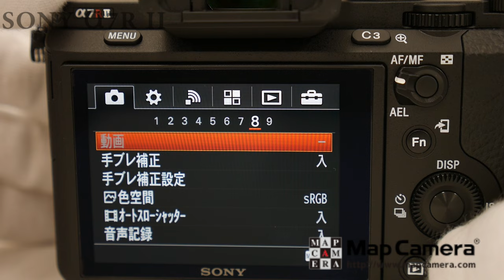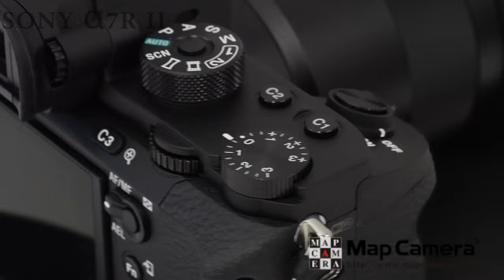SONY α7R II開封の儀